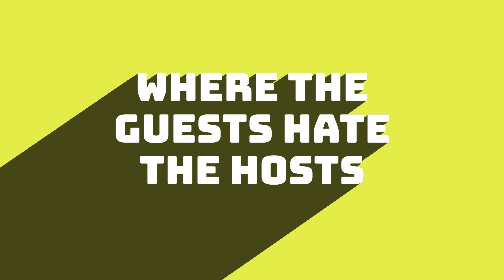2 BUFFOONS TRAILER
2 BUFFOONS CHANNEL TRAILER
THE CELEBRITY INTERVIEW SHOW THAT NEVER MAKES IT THROUGH THE INTERVIEW